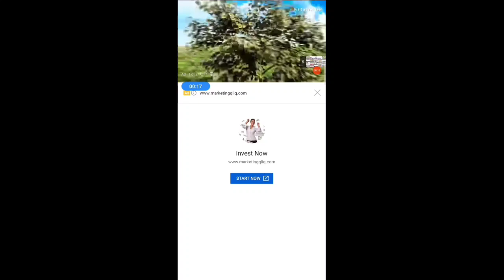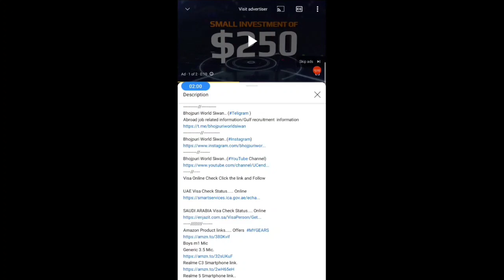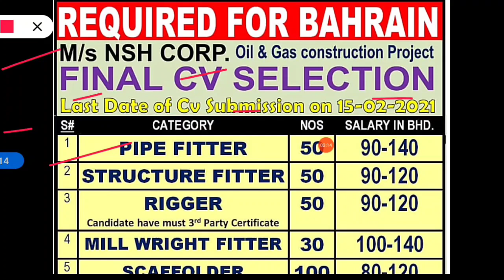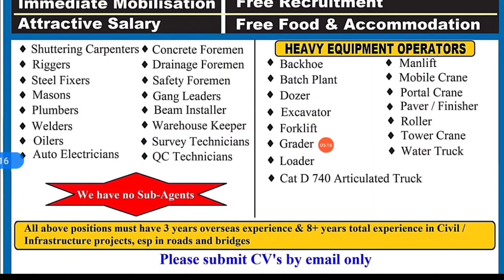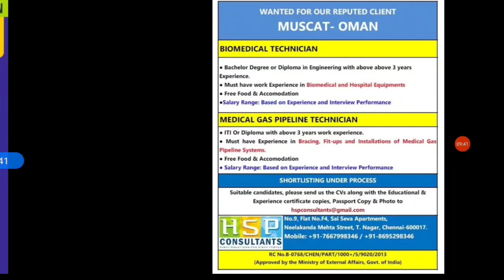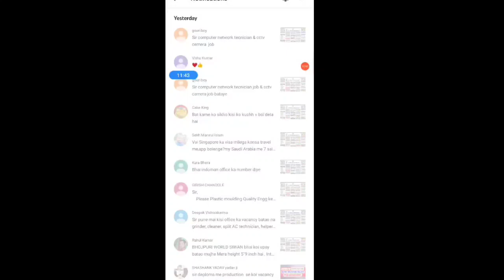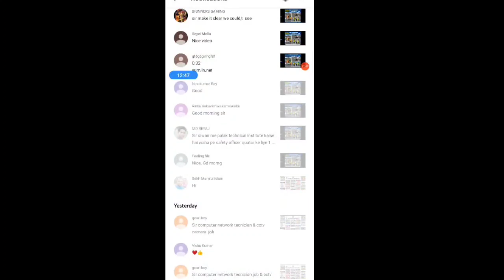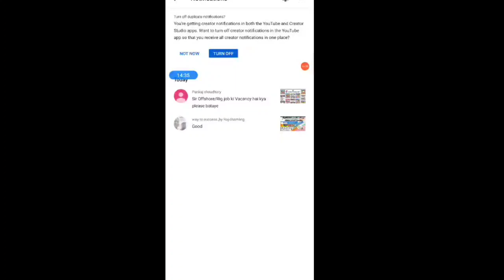1-Fab Gulf Overseas Job Opportunity || Abroad Vacancies ||Assignment Abroad Times || Gulf Job's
Request Only.

Bhojpuri World Siwan.. (Facebook page)

Amazon Product links. Offers

Mohd Aslam Siddique , Location : UAE : Ajman